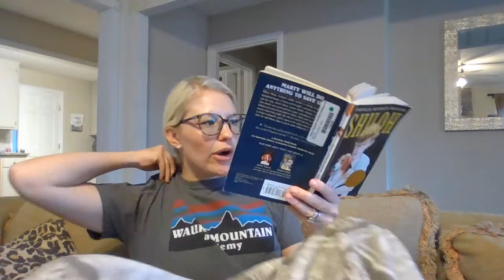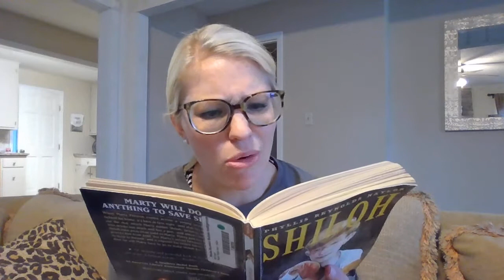Shiloh - Chapter 14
This is a read aloud of Shiloh Chapter 14.

Atheneum Books for Young Readers
An imprint of Simon & Schuster Children's Publishing Division"